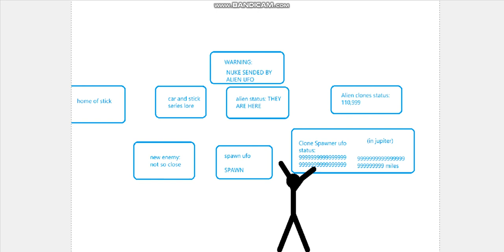Car and stick series chapter 2 - The Alien Nuke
oh no
Like if enjoyd, all rights owned by rackjackgan
Links:
NONE